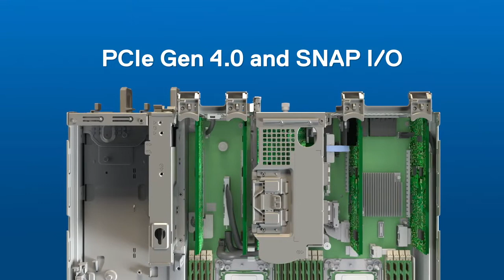Dell R750xs Сервер | Dell EMC PowerEdge R750xs 2U server intel xeon 3rd generation Storage HDD/SSD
Dell EMC PowerEdge R750xs 2U server intel xeon 3rd generation Storage HDD/SSD